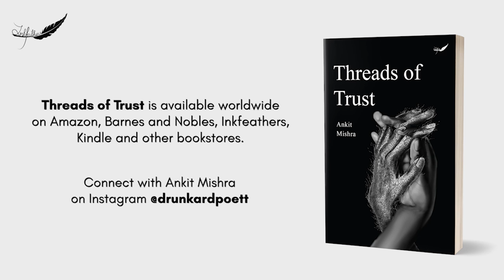Love, Lust, and Passion: A Poet's Perspective | Ankit Mishra in a conversation with Uma Bokil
Threads of Trust is a manifestation of an ordinary person’s life to discover love, sensuality, separation, and itself. Each poem lingers in the duality of life between the erotic and exotic, the lost and the aware, the breaking and the healing, and the life and the death itself.

These poems will take readers on a subconscious journey where longing often defeats the logic, a paradoxical reality of all living well. These poems will leave the readers with the task of weaving the broken threads of trust.

Perhaps this is what poetry is—a perpetually broken thread.

Credits:
Interviewed by: Uma Bokil
Book Featured: Threads of Trust
Author: Ankit Mishra